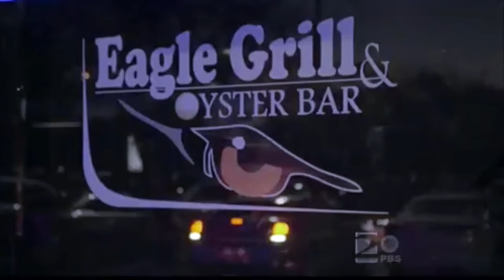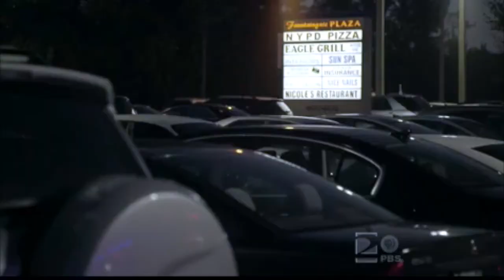Eagle Grill in Florida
Eagle Grill on Check Please South Florida